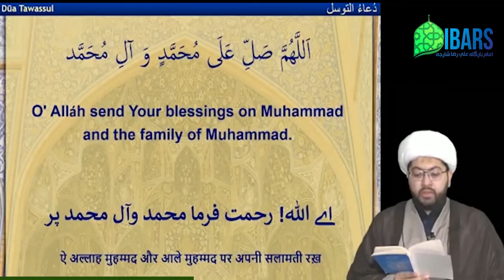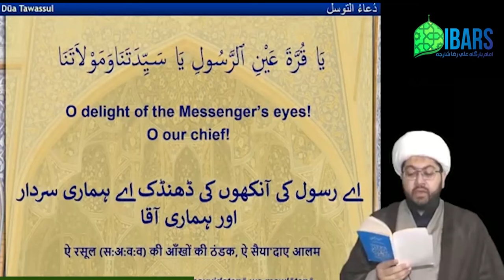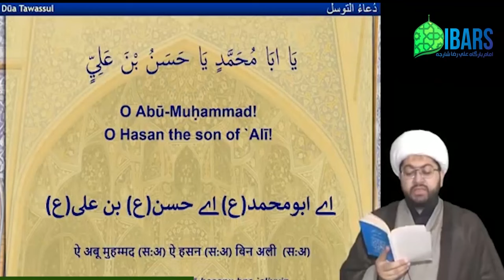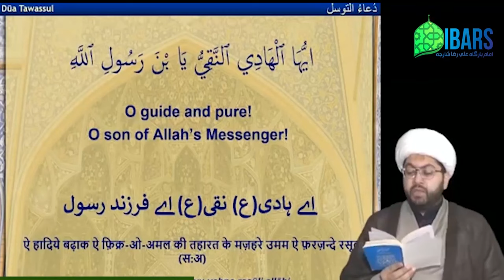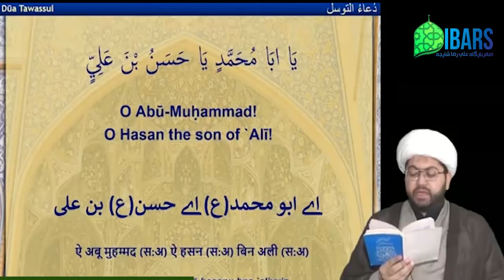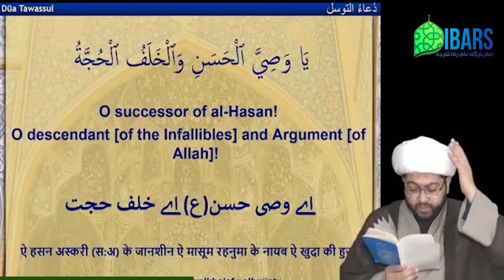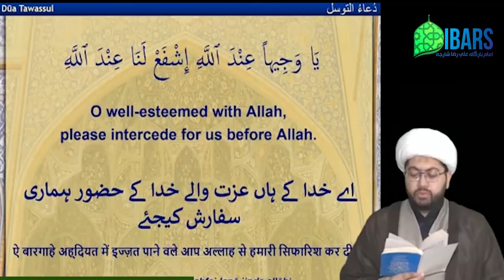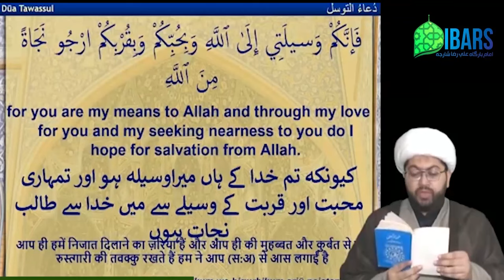Dua Tawassul - Sheikh Sajid Vakil